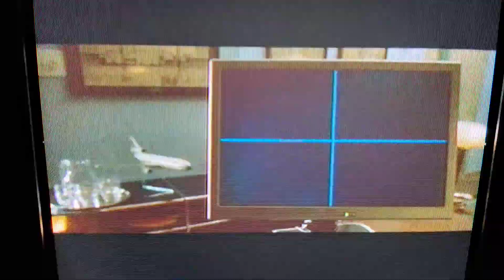Unaccompanied Minors - Tricking Mr. Porter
The unaccompanied minors manage to trick Mr. Porter (Lewis Black) by filming themselves on the walkie talkie cameras walking around in circles, disconnecting the security cameras, putting the walkie talkie camera lenses into the security camera lenses, plugging the security cameras back in, draining the batteries, and escaping through the ceiling vents.